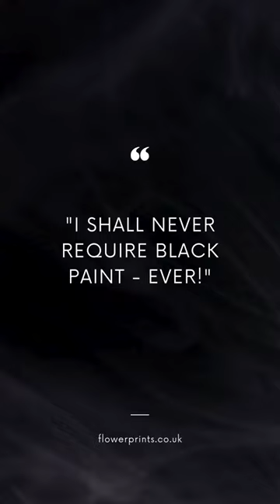unknown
🎨🖌️ 𝗧𝗵𝗲 𝗖𝗼𝗹𝗼𝘂𝗿 𝗕𝗹𝗮𝗰𝗸 🖤 Did you know that there's some scientific debate about whether black is truly a colour? 🤔 Apparently, it has something to do with light and spectrums.

But regardless of the technicalities, we often consider black and white as colours, even though they technically aren't.

When it comes to painting, I find it interesting how I never seem to use black. 🎨 Even if I buy a set of paints with multiple tubes, black is always left untouched. It's the same with grey, which I rarely use. I might incorporate touches of grey to alter tones and shades, but black just doesn't make the cut. 🎨❌

I once attempted to create black and white pictures as an experiment, but I didn't enjoy the process or the outcome. It simply didn't resonate with me. 🖼️ I guess black doesn't evoke any particular emotions or feelings when it comes to painting.

However, in the realm of interior design, I do appreciate a sleek black piece of furniture. And Like I black clothes too.🏠🖤 Interestingly, I do enjoy drawing on black paper. 📝✨ I have these beautiful black sketchbooks, and I love using white and silver ink pens to create sketches and designs. There's something captivating about the contrast between the black paper and the vibrant white and silver lines. It's a different experience altogether.

✏️🌑 So, while I may not be a fan of painting with black, I do find joy in sketching and designing on black paper. 🎨✍️ Who knows, maybe one day I'll have a black painting phase, but if that ever happens, please remind me of this post! 😄